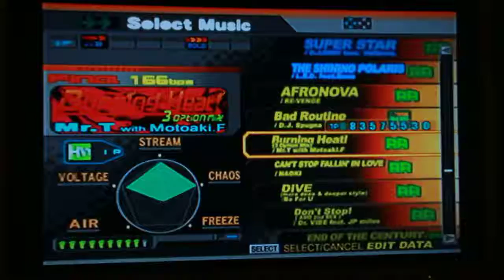DDR MAX 2: Burning Heat! (3 Option Mix) (HEAVY)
I used 2x speed because I thought using 3x would be too fast for this BPM.